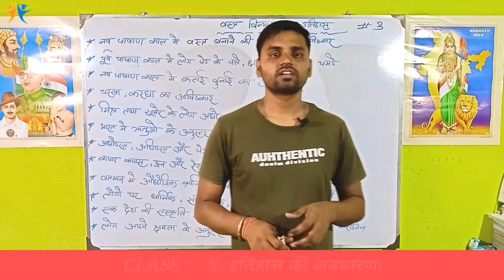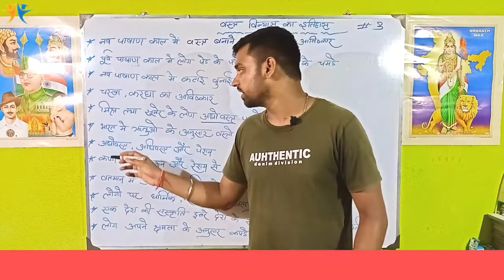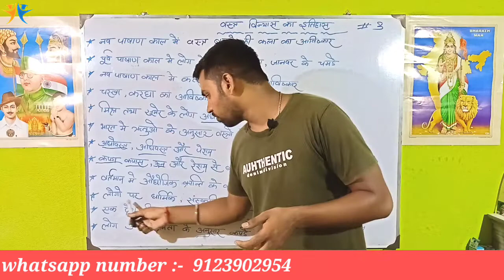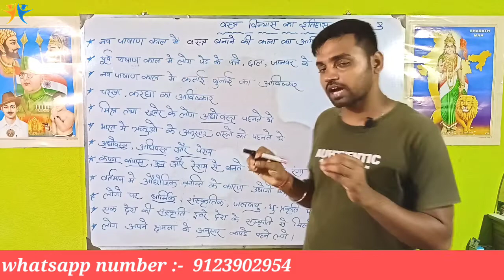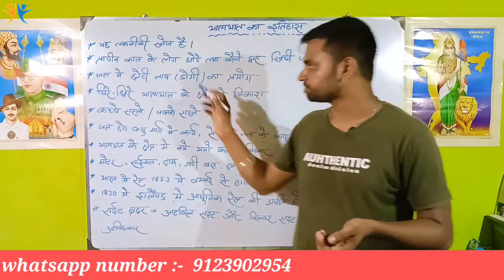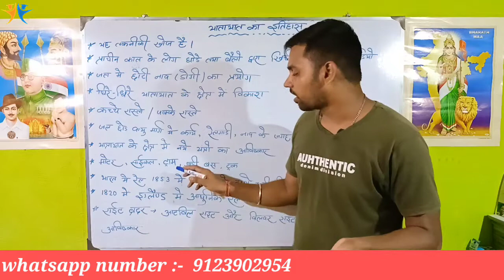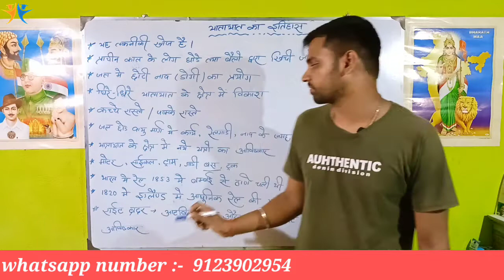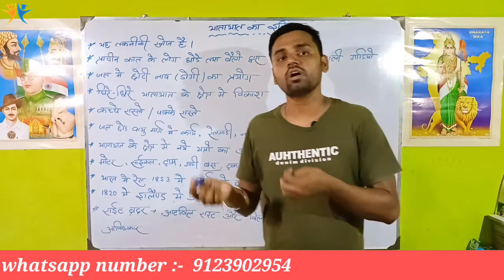इतिहास की अवधारणा ।। part 2 ।।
Namste, This is Our channel where you can get Litrature and Technical videoes with Motivational Ethics. Here We are tring to regenerate and literate the Our local community which has been lessed down during this lockdown. We are requestion to every parent of Our Country to join their children with Us. Because without your help we can not reach to them.
We have focused on many points for Our little Brothers and Sisters, having lack of Resources.
This poins are : -

 1. Class 6 to 10 learning for West Bengal Board.

2. Special English Spoken class.

3. Incress motivational thinkings.

This are Our present target.

And this is for Our Little cute Brothers and Sisters "Come and grow with us dear,dont get neglected by Our society. Listen to your parents and think for your future. Be Responsible and be Secure.Stay at home and Stay Safe. We are here for you."

Important links

🎞Video link :-

🎞Playlist link :-